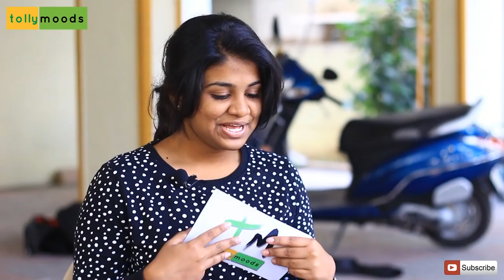Tollymoods Tea Time || Priyadarshi Pulikonda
Tollymoods Tea Time with Pelli Choopulu fame Priyadarshi Pulikonda.